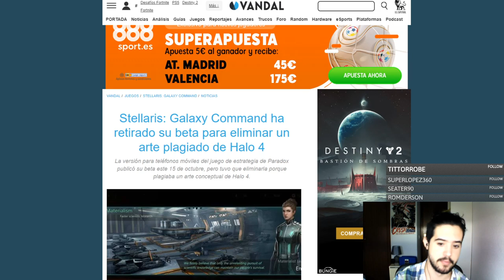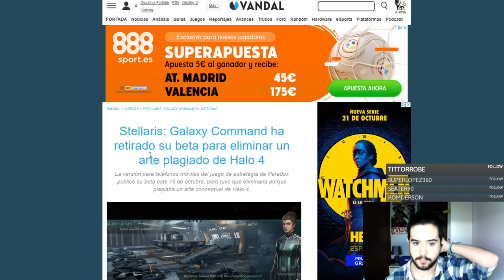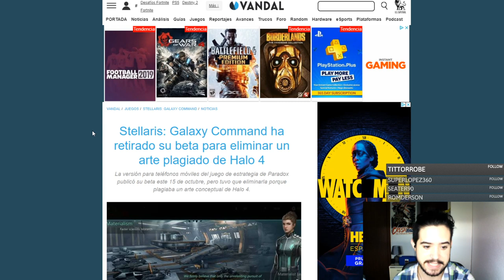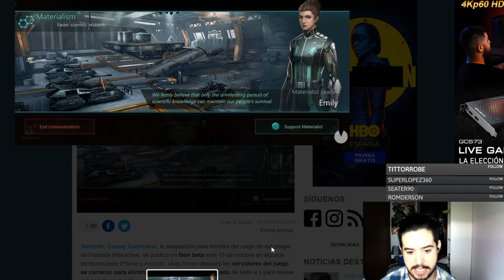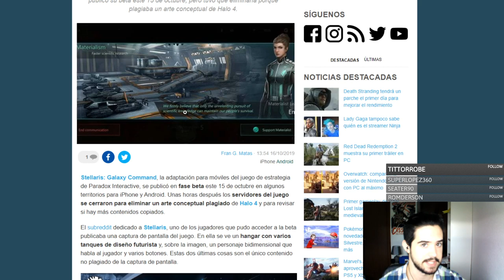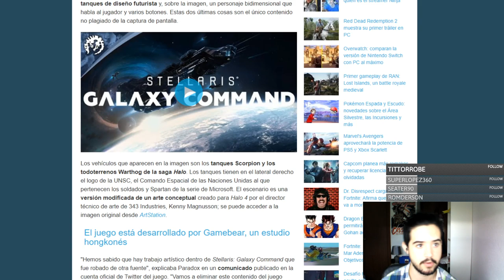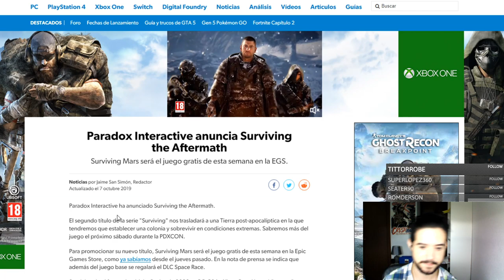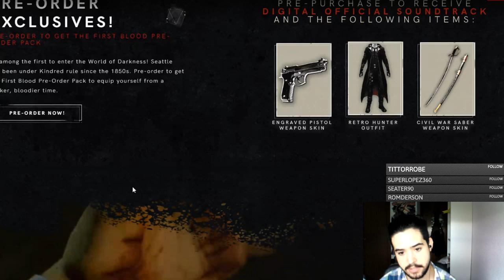PARADOX SUELTA TODO EL LASTRE ANTES DE LA PDXCON2019